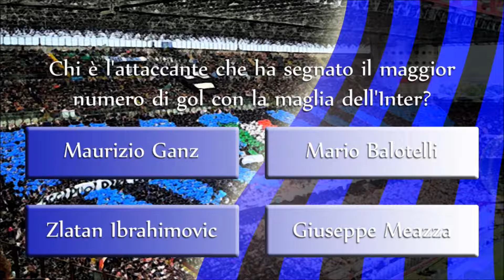TEST INTER - DOMANDA 11